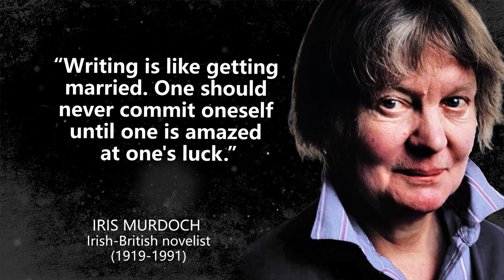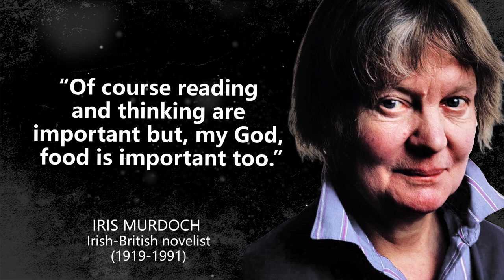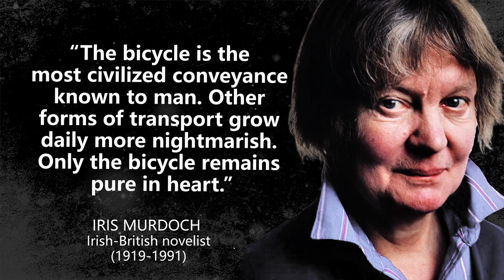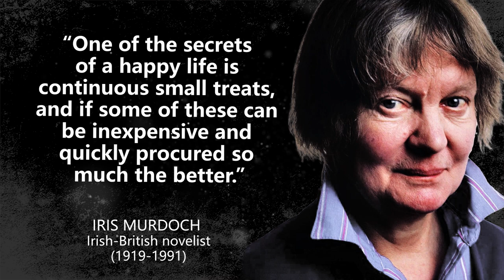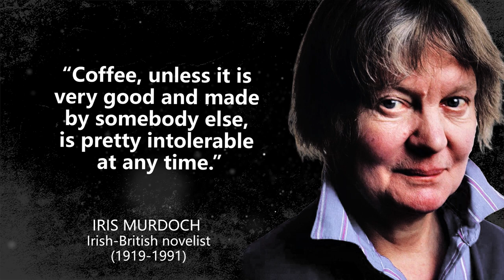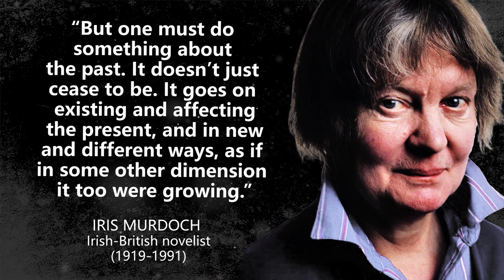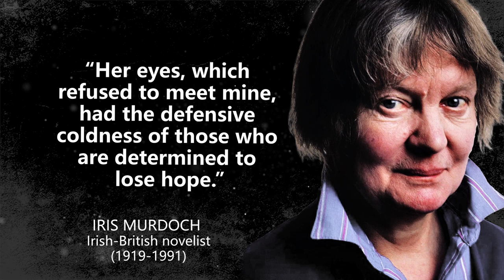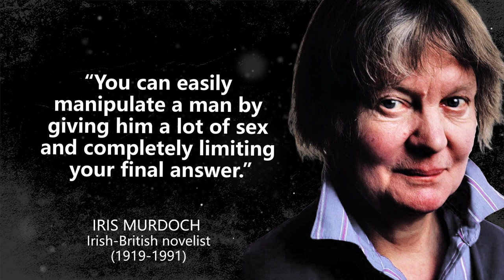Iris Murdoch - Surprisingly Accurate Quotes - Quotes, Aphorisms, Wise Thoughts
Dame Jean Iris Murdoch was an Irish and British novelist and philosopher. Murdoch is best known for her novels about good and evil, sexual relationships, morality, and the power of the unconscious.